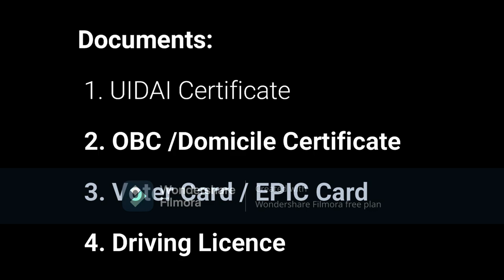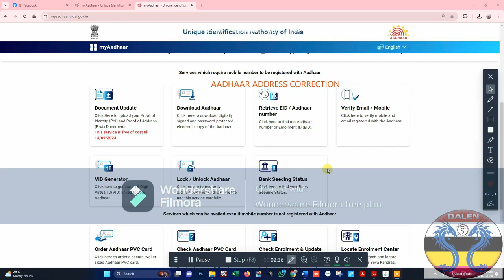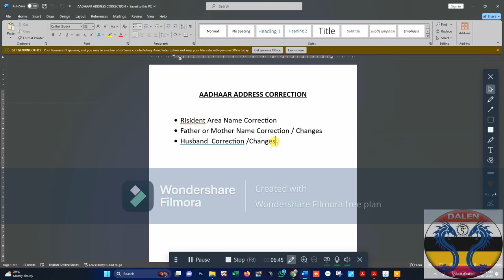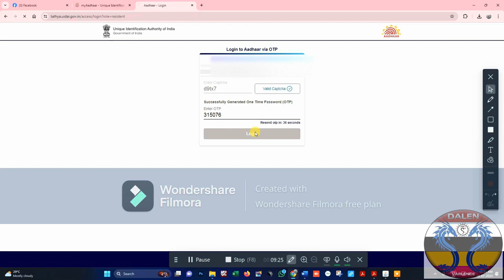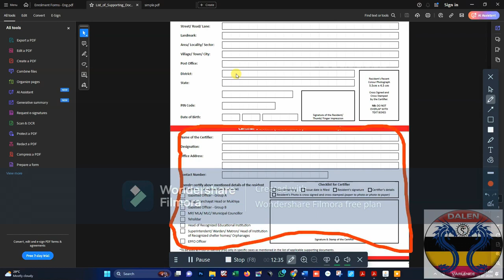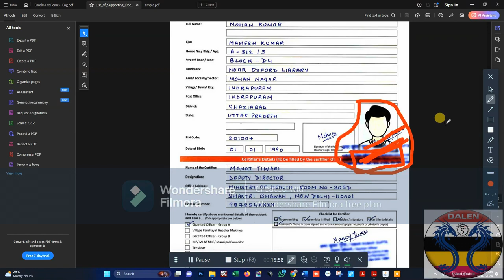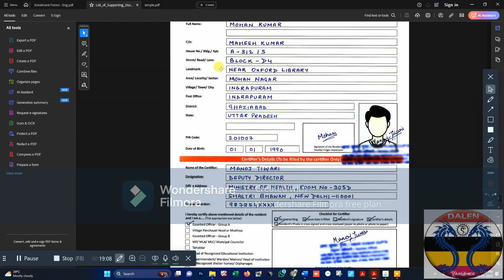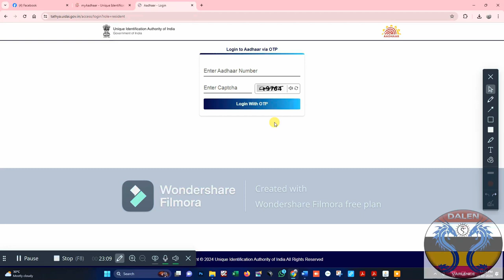Self Aadhaar Address Online Updation at Rs. 50